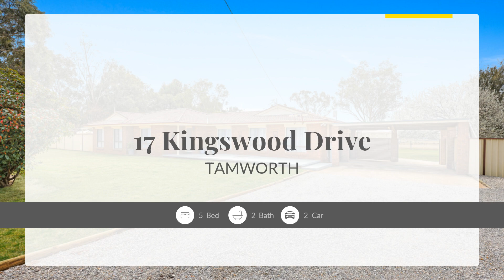17 Kingswood Drive, TAMWORTH, New South Wales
Discover the perfect blend of spacious living and picturesque views in this charming five-bedroom, two-bathroom home that is a must to inspect. When stepping inside the property you will be greeted with an abundance of natural light and space making it the ultimate family home. The master bedroom has to be seen to be believed, with his and her walk in robes which leads into an immaculate ensuite that includes a spa bath. Dual living areas make it easier to entertain family and friends with spacious living areas perfect for unwinding. What sets this property apart is the beautiful views of the farming land right at your back door step. Situated on a large 5213 sqm (approx.) parcel of land, there is an abundance of room for the kids to enjoy playing sport out the back. Make your inquiries today, this property will not last long!

Additional features
&x2022; Double vanities in main bathroom
&x2022; Side access
&x2022; Ducted reverse cycle air-conditioner
&x2022; Plenty of space to park cars out the front
&x2022; 22,000L of Rain water tanks
&x2022; Three garden sheds
&x2022; Rental appraisal $620 - $650 per week
&x2022; Council rates $641 per quarter